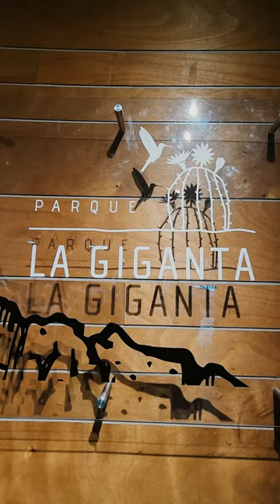"Exploracion La Giganta" llegó al MIM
El Parque La Giganta es un área de conservación de biodiversidad de 230 hectáreas, enclavado en el Valle del Aconcagua, donde la agroindustria y la minería a gran escala se han vuelto una de las mayores amenazas para la biodiversidad local. Pero gracias a una práctica de conservación que fija su atención en las zonas de contacto donde las vidas de los humanos y otras especies se cruzan en distintas dimensiones (ecológicas, culturales e incluso sagradas) se ha propuesto preservar, estudiar y aprender de un grupo de especies animales y vegetales que conforman ese ecosistema.

En ese marco, a lo largo de un año profesores y estudiantes de las carreras de Biología y Dirección Audiovisual de la Universidad Católica, realizaron visitas periódicas al Parque La Giganta, pudiendo conducir investigaciones de campo de forma complementaria. Como una forma de unir sus perspectivas y en base a las observaciones que emergieron de sus experiencias, se realizó una pieza audiovisual que pone énfasis en estrategias de resiliencia que pueden apreciarse en la vida silvestre y las relaciones interespecie que ocurren en este lugar en un año de intensa sequía y sus transformaciones después de la lluvia.

Este relato, registro y proceso interdisciplinario es el que da vida a la exposición “Explorando la Giganta”, una video-instalación acompañada de una visita mediada por profesionales del MIM, que se inauguró este martes 5 de septiembre en el Centro Interactivo de los Conocimientos, espacio que incuba al Museo Interactivo Mirador, el Museo Interactivo de la Astronomía, el Bosque Adriana Hoffmann, el Taller de la Creación y el Laboratorio de los Alimentos.